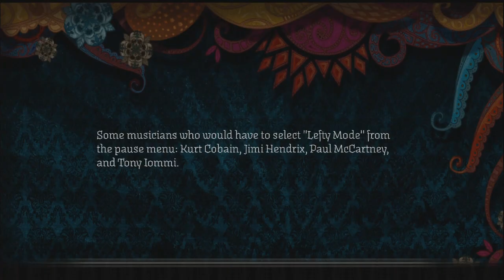[HD 720p] RB2 Rock Band Network "Through the Fire and Flames" Expert Guitar autoplay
yes this is on autoplay so dont say so in comments.
this is just posted so people can see the beta rbn interface with a song.
ill upload jordan later tonight
this is not charted for rb2. this is just a conversion of the gh3 chart.

and i realize its not the whole song. it got cut off during the render somehow. but oh well, you get the idea.